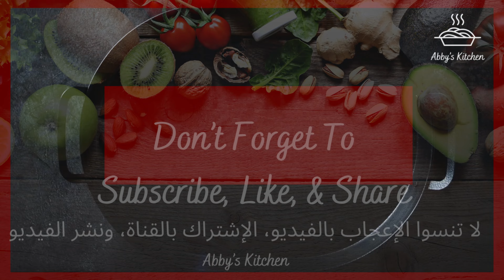Home Made Pickles - 5 Ways - خمس أنواع مخلل طرشي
يمكنكم من التواصل معي على مواقع التواصل الاجتماعي الخاصة بي

abby's kitchen
abby's kitchen
مطبخ آبي
مخلل خيار
مخلل لفت
مخلل جزر
مخلل قرنبيط
مخلل زهرة
مخلل ملفوف
Abby's Kitchen